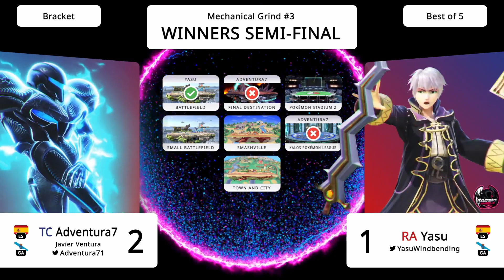Mechanical Grind 3 Winners Semis - Adventura (Steve) Vs. Yasu (Robin) - SSBU Tournament